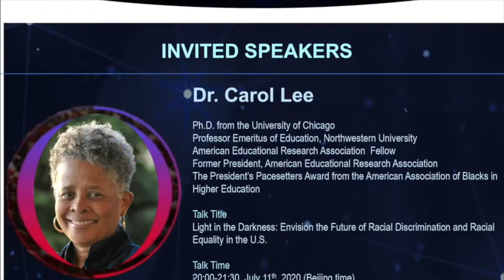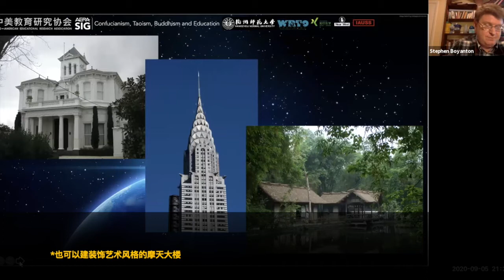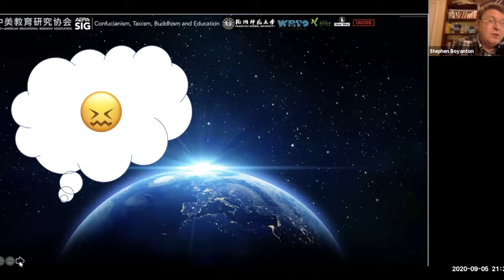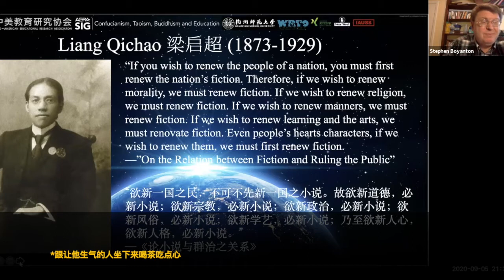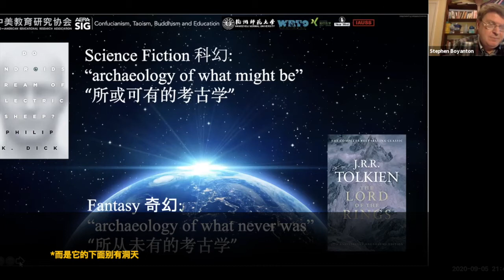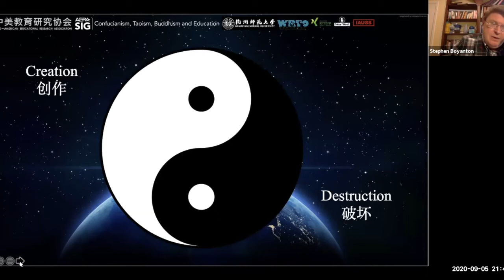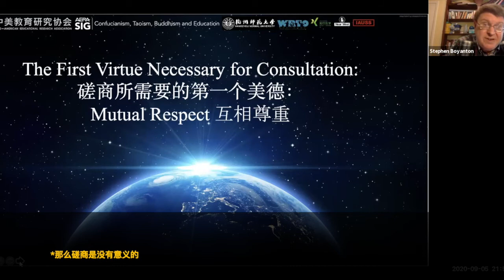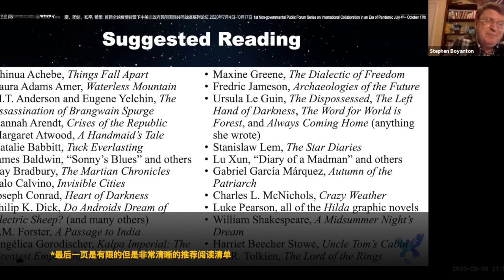Global Forum 9.2- Imagining Our Way to the Promised Land -Dr. Stephen Boyanton, S-AERA